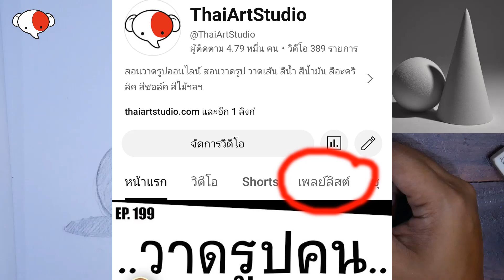สอนแรเงาทรงกลมและทรงกรวย ครูช้างสอนวาด ตอนที่ 360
5 เทคนิค แรเงายังไงให้เนียนกริ๊บ

***คอร์สเรียนวาดรูปออนไลน์

คอร์สเรียนสดที่สตูดิโอย่านบางใหญ่
ThaiArtStudio

ติดต่อรายละเอียดงานสอน หรือต้องการให้รีวิวอุปกรณ์วาดรูป